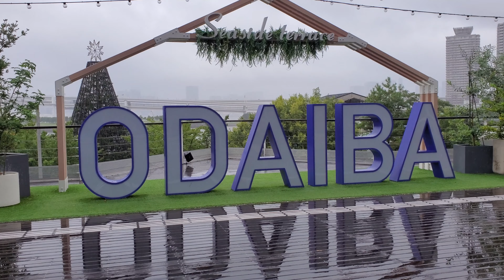Aqua City Odaiba Park Beach Tokyo Walk Japan I Thăm Quan Hòn Đảo Nhân Tạo Odaiba Tokyo Nhật Bản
Chuyến đi này không được như mong muốn, vùa tới nơi thì mưa tầm tả không quay được gì hết cho mọi người coi.
Odaiba là một hòn đảo du lịch nổi tiếng và đẹp tại tokyo, hẹn lần sau mình sẽ quay trở lại và quay chi tiết cho mọt người coi.

►Link đăng ký học tại đây:
►Tất cả bản quyền thuộc về Ma Sieu Vui lòng không Re-Up dưới mọi hình thức.